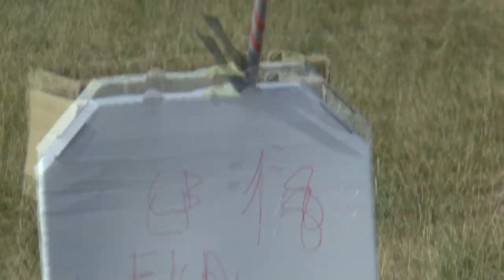P1 FK 18 Alex Balcells Querol